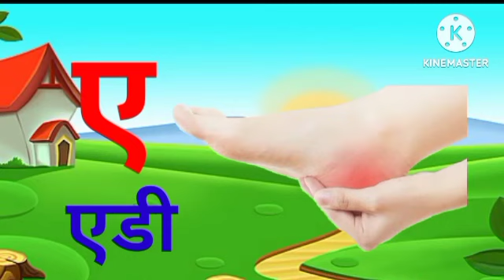अ से अनार,हिंदीवर्णमाला,क से कबूतर, अआइईउऊ, हिंदीस्वरव्यंजन ||a se anar,k se kabutar made for kids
kidssong # Gun Gun TV

Mera Name Priyanka hai mai prai mari school me padane jane wale
अ से अनार, क से कबूतर, हिंदी वर्णमाला अआइईउऊ हिंदी स्वर व्यंजन ,A,B,C,D,अंग्रेजी वर्ड, जोड,घटना, गुणा,भाग्य सभी प्रकार ke Make Videos For Kid"s Education
A se anar ,Aa se Aam Hindi
 varnamala
Ka se kabutar Hindi Swar Vyanjan A se Apple ,Hindi word

Hindi Varnmala children
Hindi Varnmala kidssong